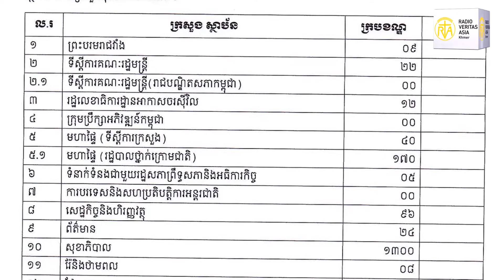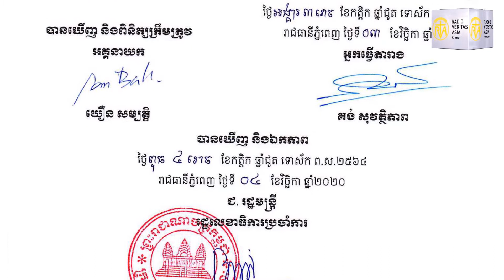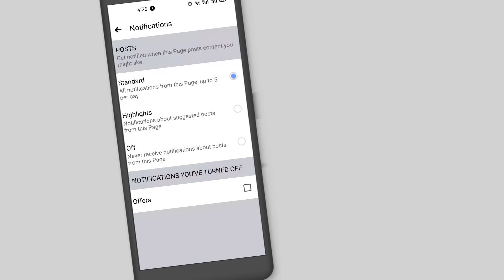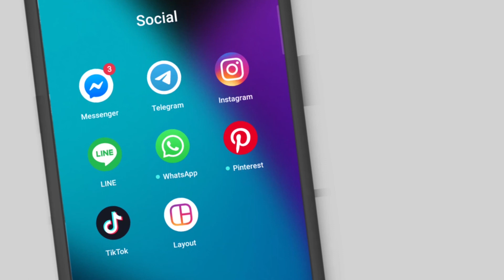សង្ឃឹមថា អ្នកដែលមានសមត្ថភាពពិតប្រាកដនឹងអាចជាប់ជាមន្រ្តីរាជការនៅឆ្នាំក្រោយ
ក្រោយពេលដែលផ្អាកការជ្រើសរើសមន្រ្តីឲ្យចូលបម្រើការងាររាជការនៅតាមក្រសួងមន្ទីរនានា ដើម្បីកាត់បន្ថយការចំណាយទប់ទល់នឹងកូវីដ១៩ ពេញមួយឆ្នាំ២០២០ កន្លងមកនេះ រាជរដ្ឋាភិបាលបានចេញ ភ្លើងខៀវឲ្យជ្រើសរើសជាថ្មីហើយ ដូច្នេះយើងខ្ញុំសង្ឃឹមថា អ្នកដែលមានសមត្ថភាពនឹងជាប់នៅក្នុងការជ្រើសរើសនេះ។